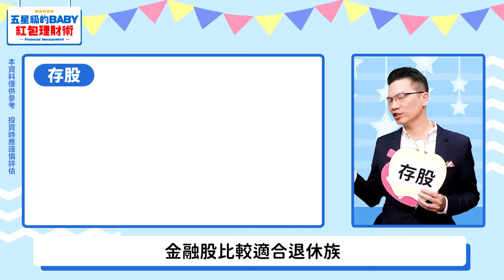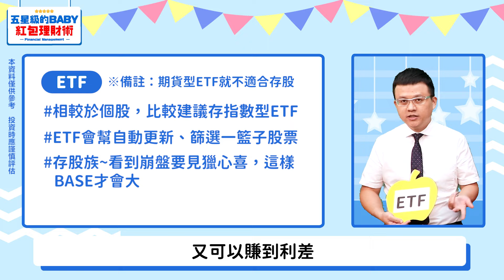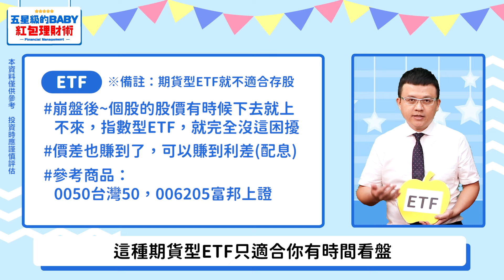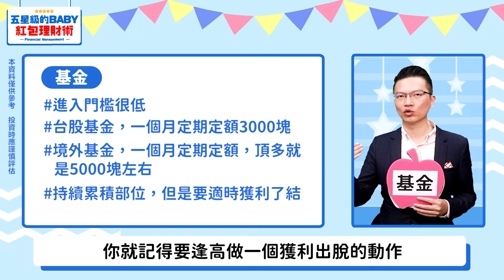【五星級的BABY紅包理財術】紅包滾錢術！用這招2年存下50萬！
還在煩惱小孩紅包該如何理財嗎🤔
市面上投資工具五花八門
到底哪個才是報酬率最大的呢👀
照過來照過來📢 📢 📢
不管是大朋友小朋友都要學的
『五星級紅包理財術』🌟 🌟 🌟
分析師教你用這招2年存下50萬🔥
🔸志隆哥【股動人生】Telegram！
🔥 LEO哥【股民當家】Telegram！